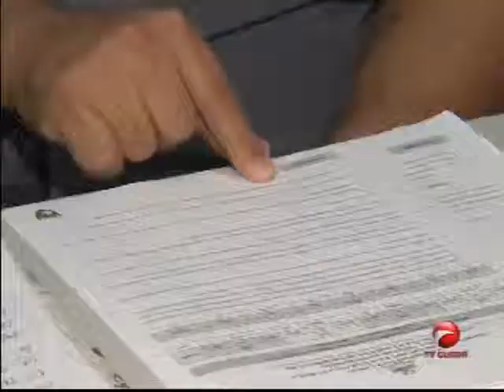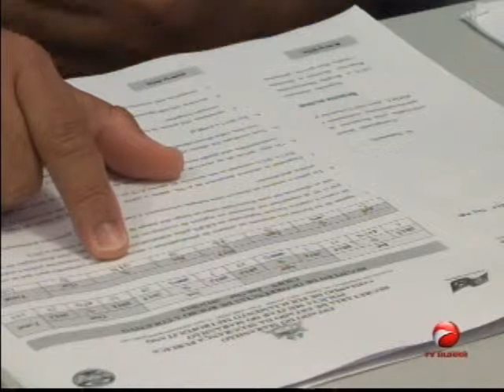Polícia faz um balanço sobre violência nos coletivos